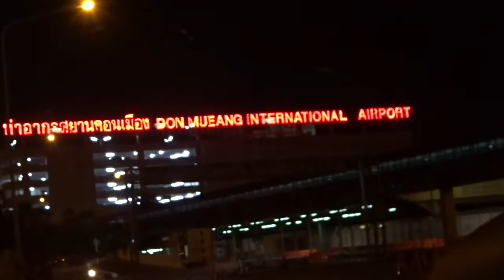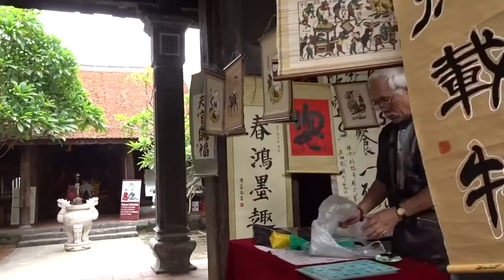Thailandia-Vietnam 2018 - Day 3-